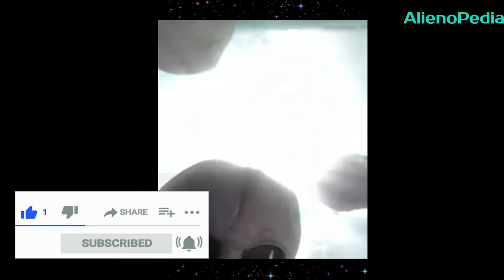Kidnapped Human By Greys